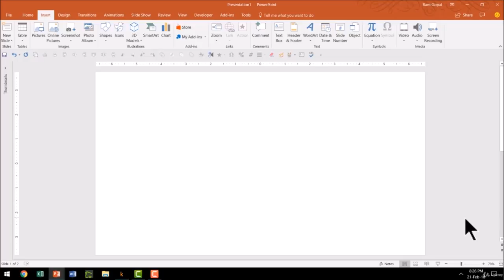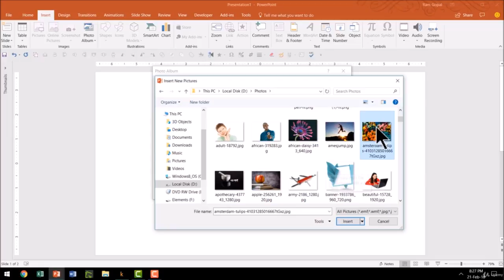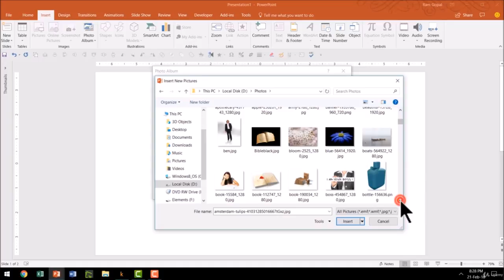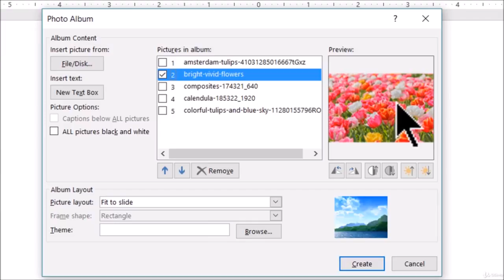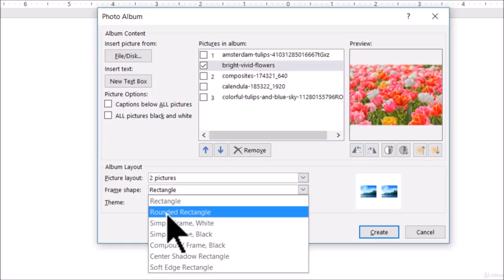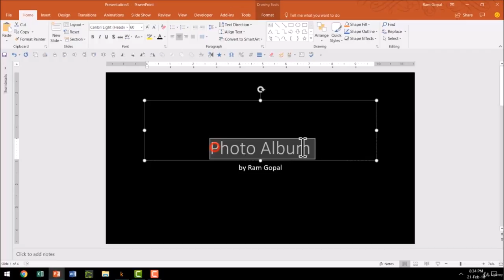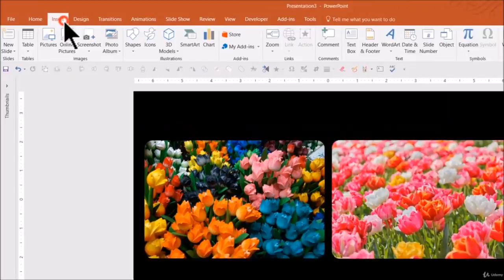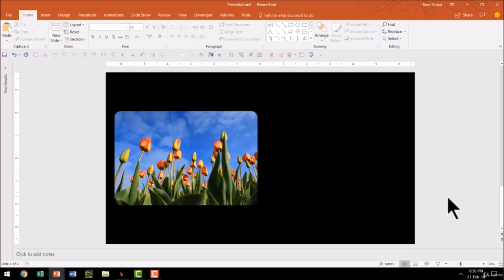How to create a Photo album in PowerPoint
Learn how to create a self-running a Photo Album in PowerPoint. Share your personal photos, key product images and more with this useful presentation idea.
This Video is created with PowerPoint 2016 for Office 365 by Ramgopal from Presentation Process
This course is only available on our website at this time and no longer sold on Udemy.

The course can be followed by PowerPoint 2016 or PowerPoint 2013.